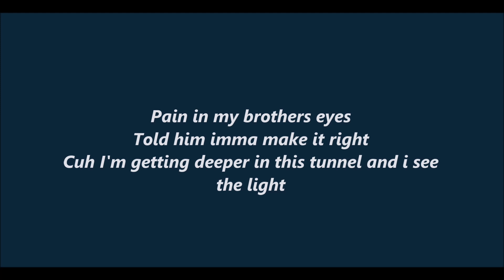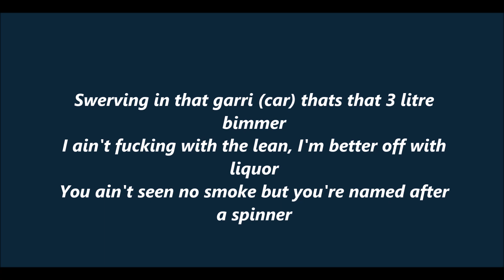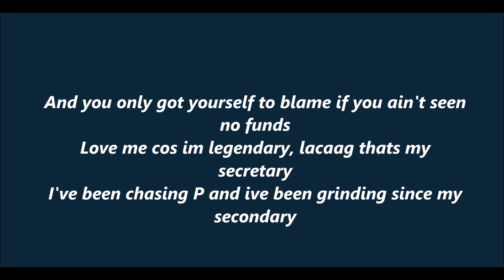ALZ - THE HOTSPOT - SPECIAL EDITION (THE TRUTH) LYRICS